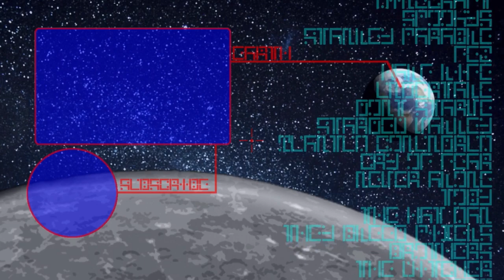IT'S ALWAYS SUPER SOLDIERS - Second Sight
Any time there is a military involved with
characters who have some kind of power, the
villain is always trying to make super soldiers.